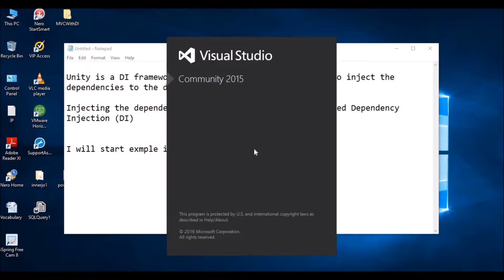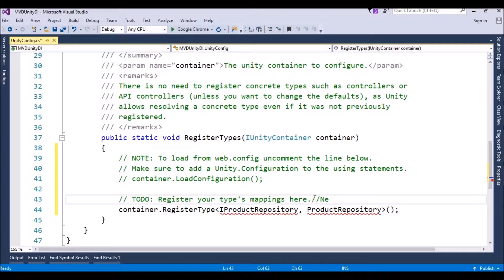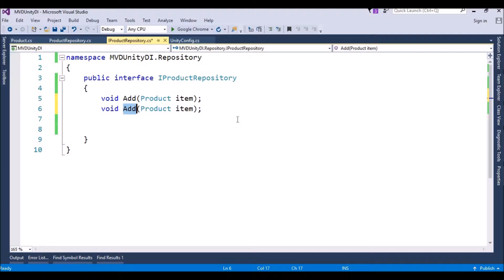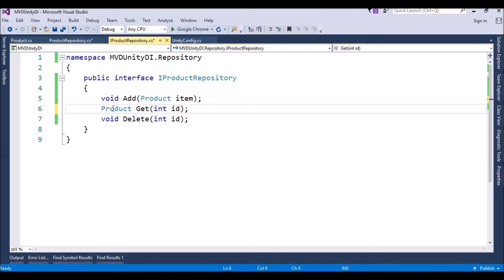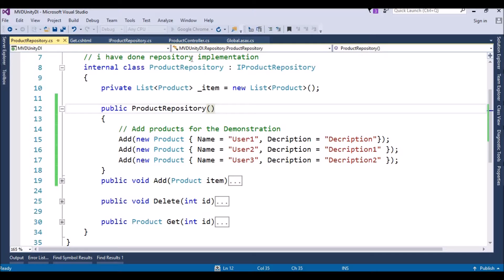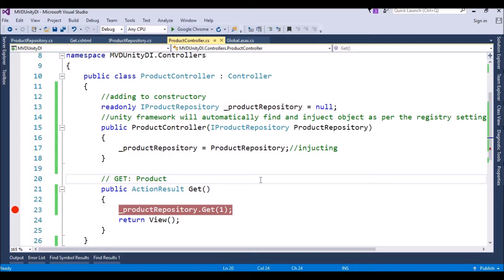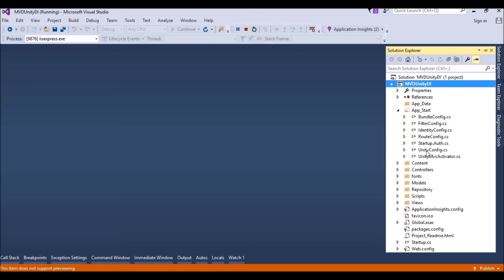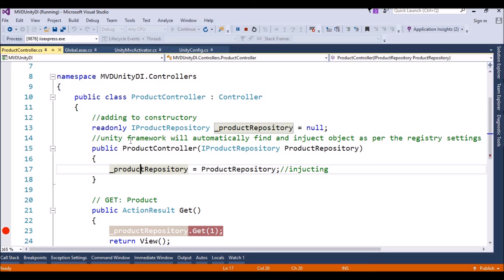unity dependency injection example in c#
unity dependency injection example